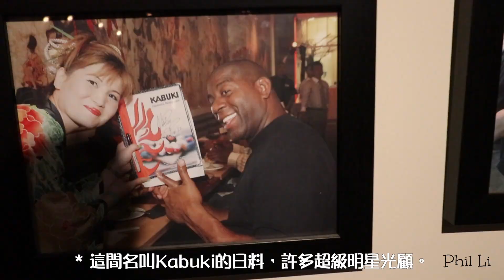美国最好的移动运营商 Verizon | 尔湾光谱中心 Irvine Spectrum Center | VLOG¹